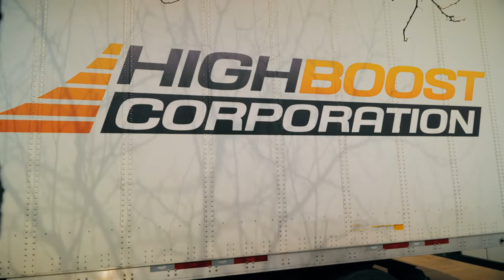Trucking Trailer - Brand Film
Road transport brand film, for Highboost Corporation, highlighting the heroes that make the trucking industry move.